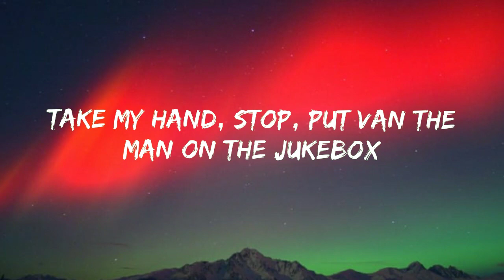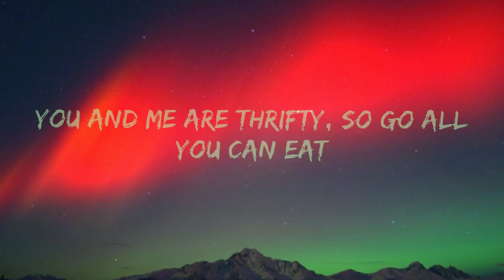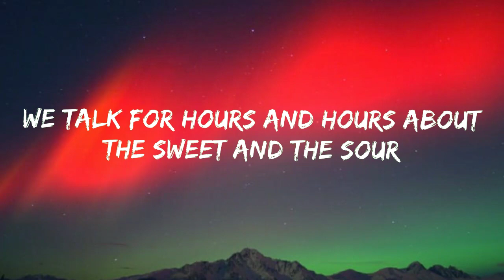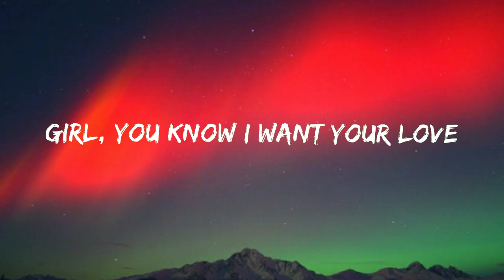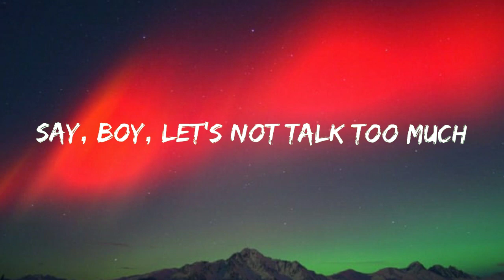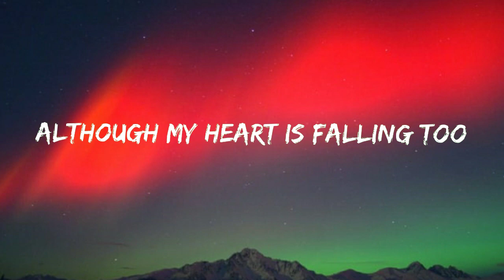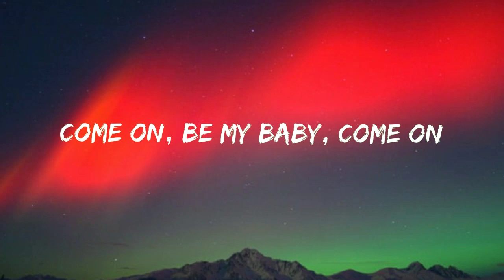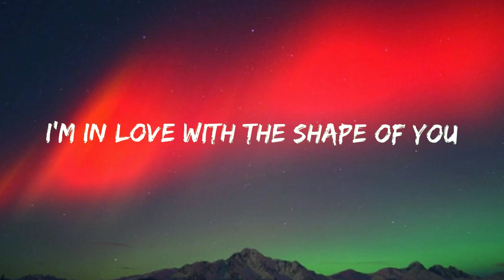Shape of you - Ed Sheeran (official lyric video)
8d audio ed sheeran shape of you,
ed sheeran shape of you down with the sickness,
2pac remix ed sheeran shape of you,
80s remix ed sheeran - shape of you,